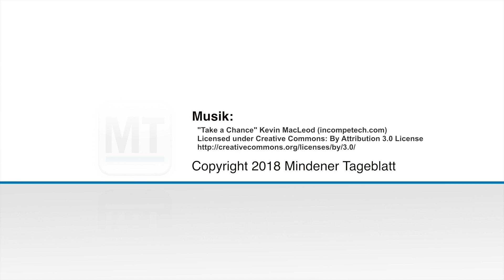Flug über das Kaiser Wilhelm Denkmal